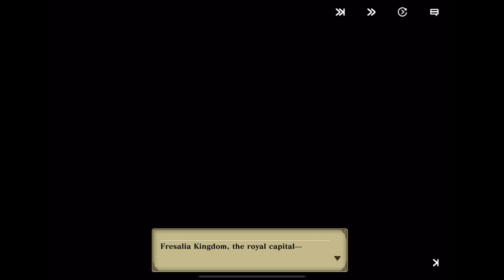Evertale Walkthrough Part 44